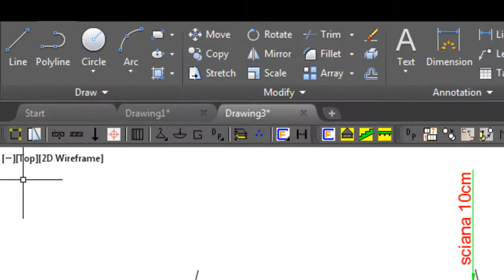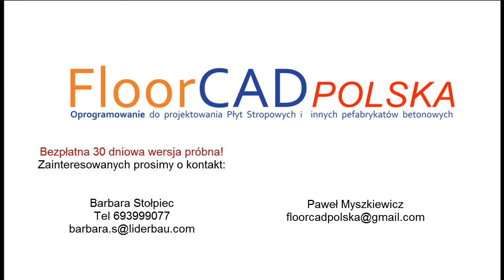III. Metoda "wybierz polilinię" oraz dodawanie oparcia z różnych stron płyt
Metody definiowania obszaru do pokrycia oraz narzędzia pomocnicze